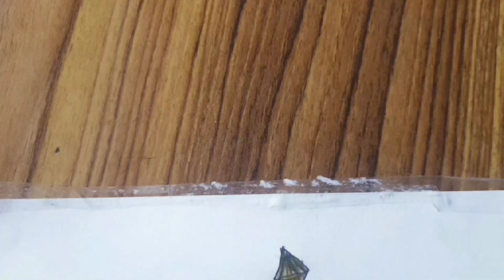श्री राम जी की beautiful drawing | श्री राम जी की drawing कैसे बनाएं | pencil ekech | easy tips art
श्री राम जी की beautiful drawing | श्री राम जी की drawing कैसे बनाएं | pencil ekech | easy tips art | beginners | by Lavanya Udisha Art |

अब श्री राम जी की drawing बनाएँ | सरल और आसान तरीके से step-by-step देखें video